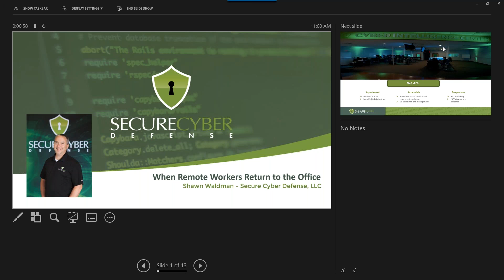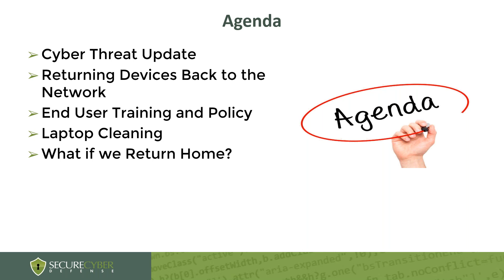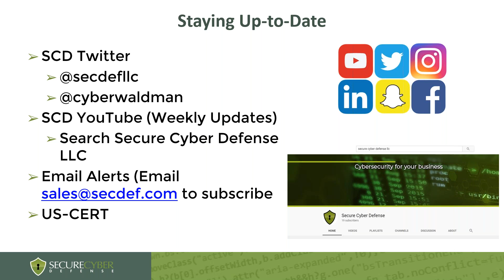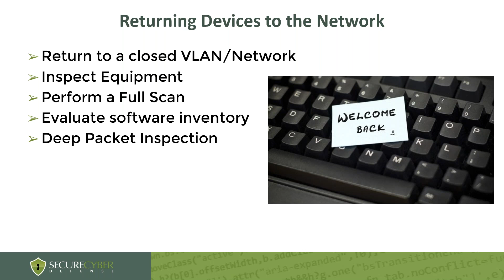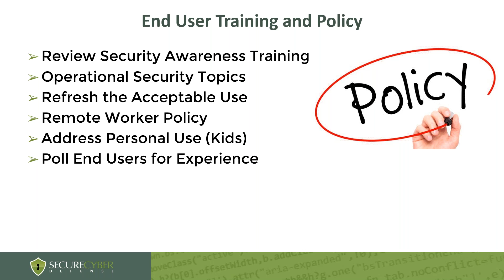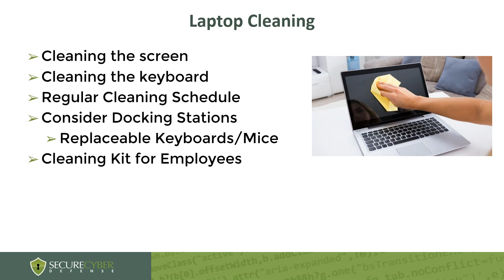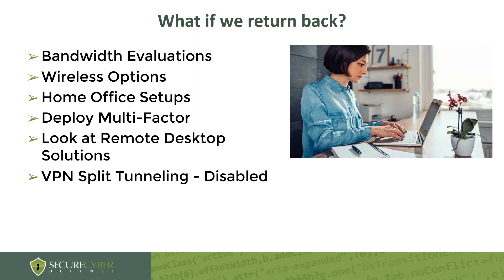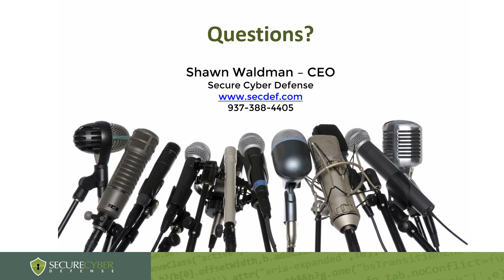When Remote Workers Return to the Office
As the country prepares to slowly reopen from the pandemic lock down, companies are implementing changes to ensure a safe workplace environment.  However, it does not end there. Special considerations must also take place to ensure that employee devices reintroduced to the company network are sterilized of any malicious files or programs.

While many are still uneasy of the COVID situation, Secure Cyber Defense LLC wants to empower organizations with knowledge aimed at improving the health of cyber environments.